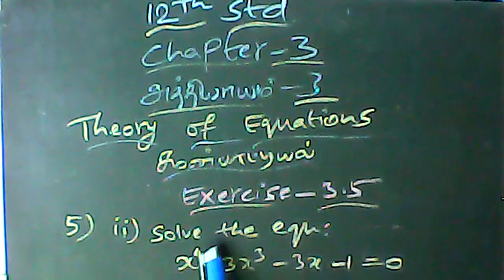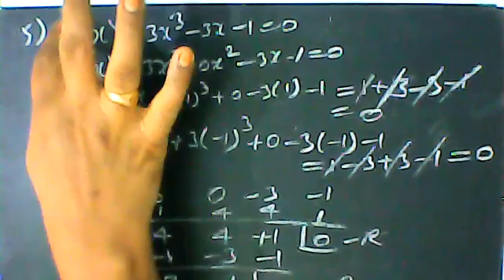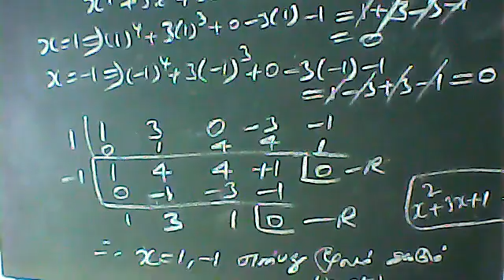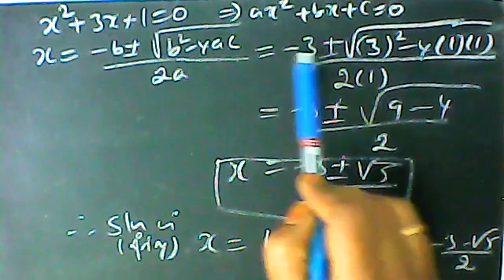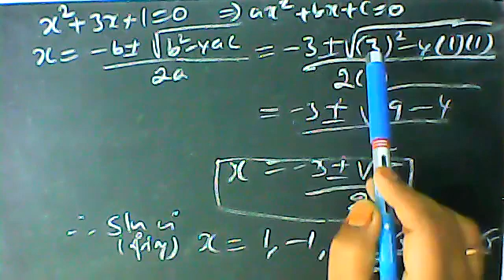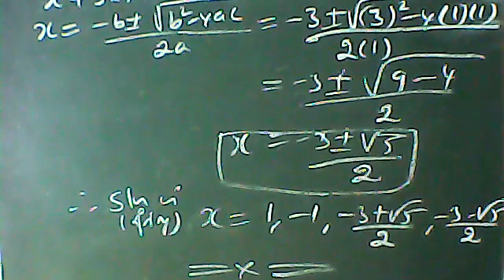(12th Maths TN) Theory Of Equation Ex 3.5 Sum 5 (ii)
Theory Of Equation  Ex 3.5  Sum 5 (ii)